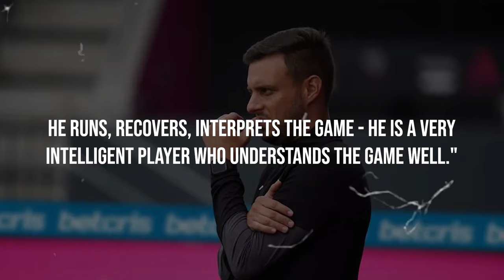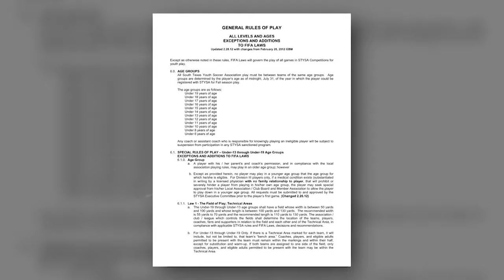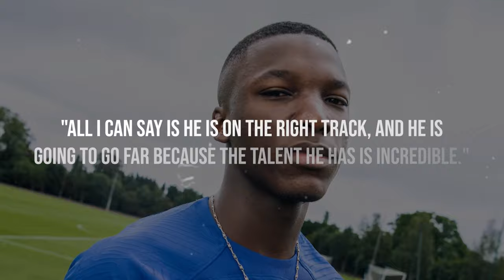Just How GOOD Is Kendry Paez, Actually?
Welcome to our latest video! Just How GOOD Is Kendry Paez, Actually?
In this video, we delve into the life and career of the wonder kid, Kendry Paez. We'll explore Kendry Paez's early life, his journey to becoming a professional footballer, and his recent welcome to Chelsea. We'll also showcase some of the skills Kendry Paez has displayed on the pitch that have earned him the title of 'wonder kid'.